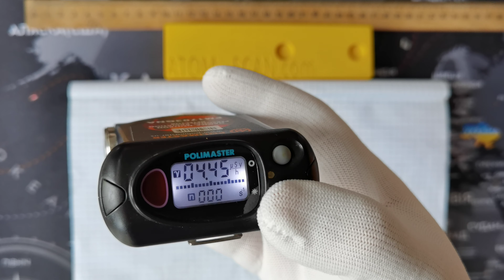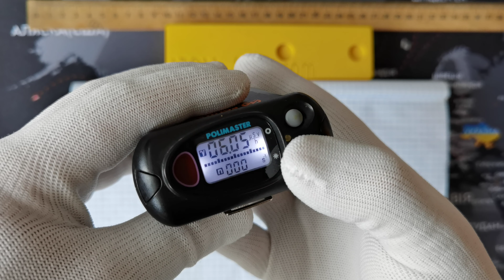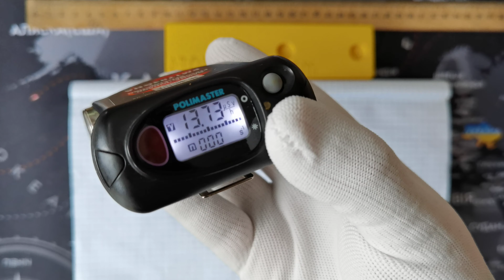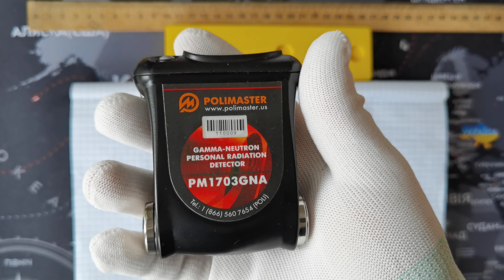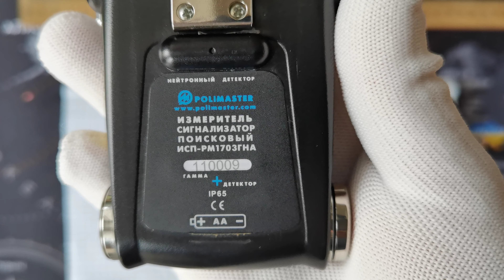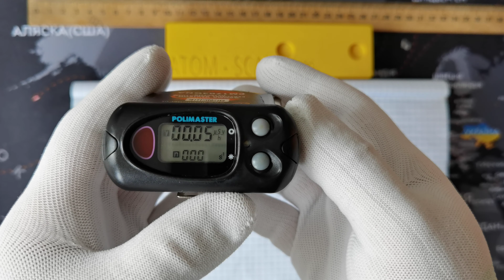☢️Atom-scan.com ПРОДАМ КУПЛЮ РЕМОНТ ОРЕНДА дозиметр Polimaster PM1703-GNA LiI(Eu) Csi(Tl) полимастер